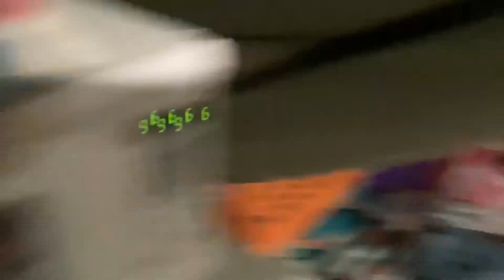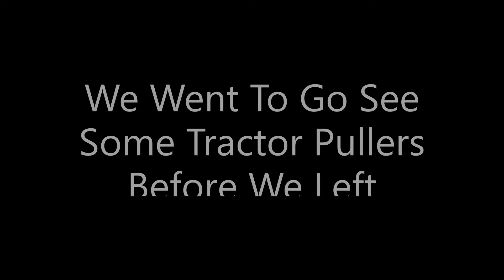Plush Series Episode 16 (The Tent The Final Showdown)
Make That Red sub button gray
comment your Song Request
Use Code Levi in the Fortnite item shop and the rocket league shop
If you do thank and have a great day and stay blessed.

 789                                        You can follow me on
Xbox: GamerLevi4210
                                                   Shout Out

                                                 Other Channels

                                                     Extras